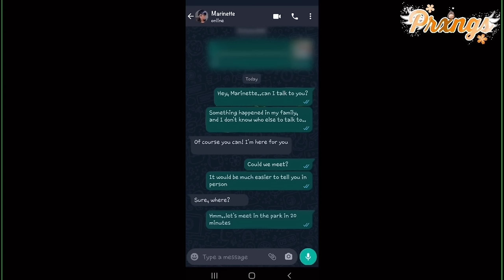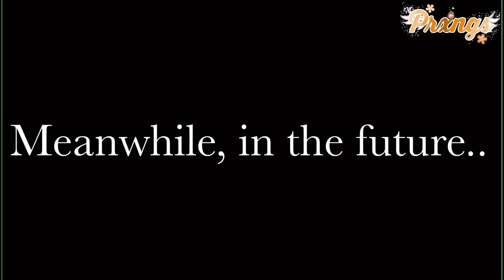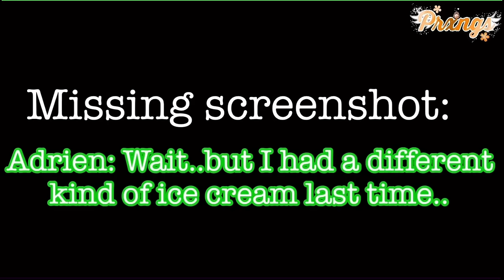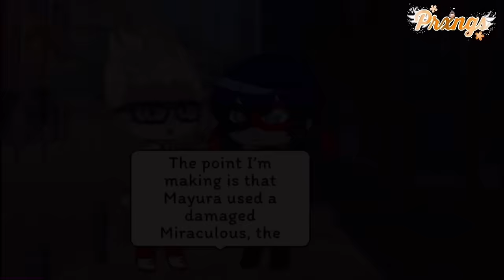Say My Name || MLB full GCMM / GCM || Gacha Club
•°. *࿐ Open me •°. *࿐

ᴀʙᴏᴜᴛ: Hey there, guys! It took a lot for this full GCM to load, since it’s very long, but it was worth it. I united all of the parts from the Say My Name series, that started from, simply, a trend. I enjoyed doing most of the parts, and I did as many as I could, until I either ran out of inspiration or not many people were watching anymore. This version with all the parts is not very different than if you watched each part by itself, except that I changed all of the music and added different tracks (as you can see, below😅). I really hope you enjoy watching it as much as I did making it!

↶*ೃ✧˚. ❃ ↷ ˊ-      -ˋˏ ༻❁༺ ˎˊ-    ↶*ೃ✧˚. ❃ ↷ ˊ
ᴀᴘᴘꜱ ᴜꜱᴇᴅ: Gacha Club, Kinemaster, Ibis PaintX, Capcut and Snapseed